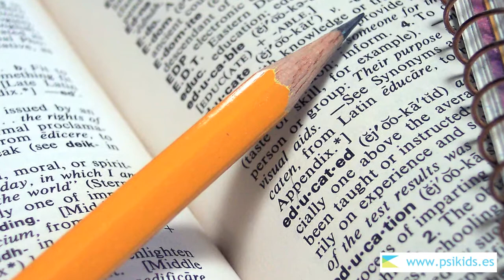Trastorno por déficit de atención e hiperactividad en verano. TDAH. Psikids.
El Dr. Quintero habla sobre el trastorno por déficit de atención e hiperactividad o TDAH. La Rebotica ABC Punto Radio